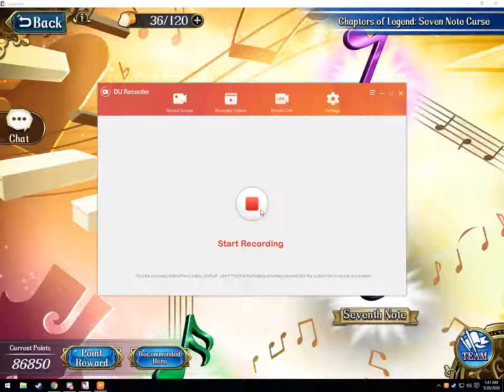Langrisser M SEA - Seven Note Curse Challenge 1 - "Solo Angel"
Sorry for the bad run but this battle are similar to Phoenix you need to keep Checking who get the debuff and kill the one that coming to you.
- The "Deadly Absorption" debuff allows characters to poison anyone beside them (friend and foe), and also stun characters they attack!  It's very useful for stunning superfans! but with this you can easily stop the super fans from moving
- Superfans will only attack characters who have the "Kiss of Seduction" debuff.  So you manuever the "cursed" target around to avoid being attacked. But if the curse dissapear they will target the nearest target as usual
-important as the Angel loses HP, leave 3 characters within 2 tiles of the Angel at all times, to avoid her passive from triggering and doing AoE damage!
- Because the Solo Angel damage increases as you decrease her HP, you want characters who can have DMG reduction effects or just kill the angel when the angel HP around 150k just hit with all your Units